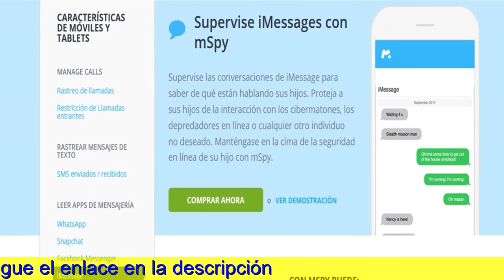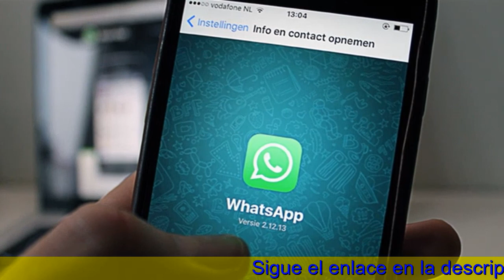Aplicaciones Para Espiar Whatsapp Android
Cómo leer mensajes, escuchar clips de grito, ver fotos sumado a estados de WhatsApp sin que una otra persona lo sepa.
A no ser o qual tengas desactivadas todas las confirmaciones de interpretación, WhatsApp avisa i smag med otra persona qualquer vez que lees sus mensajes, mostrando el doble check azul. Sin embargo, hay multitud de formas de percibir mensajes de WhatsApp sin que una otra persona lo sepa manteniendo el doble check activado, algunas tan sencillas como usar este widget oficial sobre la aplicación.
Un widget de WhatsApp es posiblemente los angeles forma más simples de leer mensajes en WhatsApp desprovisto que se avise a la siguiente persona, aunque se limita a texto. Por suerte, también hay vivencias de ver estados de WhatsApp, fotos y escuchar clips de voz desprovisto que la siguiente persona reciba un aviso con un doble check celeste.
Leer mensajes para WhatsApp sin dos check.
Para leer mensajes de WhatsApp en modo ninja -es decir, sin que se muestren como leídos pra la otra persona- no necesitas fazer uso de complicadas aplicaciones. Lo único que necesitas es el golf widget oficial de WhatsApp para Android. WhatsApp tiene oficialmente un único widget, aunque en tu lanzador te aparecerán 3, siendo los 2 adicionales accesos directos para abrir la cámara o el chat concreto.
Este modo de añadir el widget sobre WhatsApp es igual al de cualquier otro widget. Cara un toque extenso en un espaço vacío de los angeles pantalla de principio del móvil a que se muestren los ajustes del lanzador. Toca sobre widgets y busca entonces el widget de WhatsApp en la lista (generalmente están ordenados alfabéticamente).
Ten en cuidado que el widget de WhatsApp es redimensionable, y si es demasiado pequeño mostrará un espectáculo con la cantidad de mensajes bad thing leer, en espaço de la referencia de mensajes. Hazlo lo suficientemente grande como así que usted muestre la vista previa de los mensajes, y ya tienes tu máquina sobre leer mensajes desprovisto avisar a una otra persona.
Este widget de WhatsApp incluye desplazamiento straight, de modo la cual puedes consultar los dos tus últimos mensajes, aunque sean muchos o muy largos. La única escollo es que zero se muestran emojis, fotos, stickers um GIF animados, y asi fue que al menos se incluye el indicativo de que se han enviado. En balance, el proceso sera el siguiente:
Llevar adelante un toque extenso en la pantalla de inicio sobre móvil.
Agregar este widget de WhatsApp de tamaño 4x2 en un lugar libre.
Si este widget muestra solo un número, redimensionarlo para hacerlo enormemente grande.
Ya está, el widget mostrará los últimos mensajes sin leer.
Mirar fotos y vídeos sin que lo sepan.

Espiar Llamadas Telefonicas, Rastreo Celular Android, Espiar Celulares, Como Espiar Un Celular Android Gratis, Programas Para Espiar Celulares, Como Puedo Localizar Un Celular, Como Espiar Un Celular, Aplicación Para Espiar Un Celular, Spybubble,
El widget de WhatsApp muestra únicamente los últimos mensajes sin percibir, pero no los stickers, fotos, GIF animados o cualquier otra cosa que se inserte durante ellos. No obstante, también puedes mirar las fotos, filmes y GIF animados que te mandan a WhatsApp desprovisto que se sepa, aunque con otro método.
Para lo cual necesitarás usar algun explorador de archivos. Hay muchos, a pesar no necesitas hacer ninguna aplicación. Tu móvil debería lograr una aplicación emplazamiento Archivos para lo cual. Si no, una opción gratis sera Files de Search engines.
El truco aquí es ver las fotos y vídeos desde las carpetas del móvil y no con WhatsApp. WhatsApp guarda puntualmente todo lo la cual se te envía (y envías) durante su carpeta, de modo que debes abrir las fotografias y vídeos desprovisto que se envíe notificación i smag med siguiente persona.
Para lo cual, sólo necesitas entrar en la carpeta adecuada en este explorador de archivos. WhatsApp guarda sobre carpetas distintas todas las fotos y vídeos, así como todas las recibidas y las enviadas. Estas boy las carpetas que debes visitar:
Bilder recibidas: Están en WhatsApp / Media / WhatsApp Pictures / Private.
Vídeos recibidos: Están en WhatsApp / Press / WhatsApp Video / Private.
Five en cuenta la cual para esto funcione necesitas tener activa la descarga automática de fotos sumado a archivos en los ajustes de WhatsApp, pues en problema contrario no sony ericsson descargará la picture hasta que danss en el chat (y se enviará el aviso de lectura). En balance, este es este proceso para ver fotos en WhatsApp sin que la otra persona lo sepa:
Usar el gestor de archivos para Android.
Ir a la portapapeles WhatsApp / Media / WhatsApp Pictures / Private.
Desobstruir las fotos o vídeos desde ahí.
Ver estados para WhatsApp sin la cual lo sepan.
Dans le cas où lo que quieres es ver estados de WhatsApp sin que se muestre i smag med